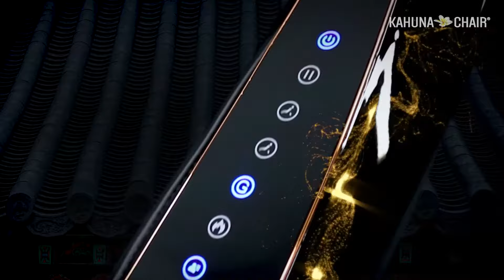King's Massage Chair, Kahuna Chair EM-8500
Kahunachair.com